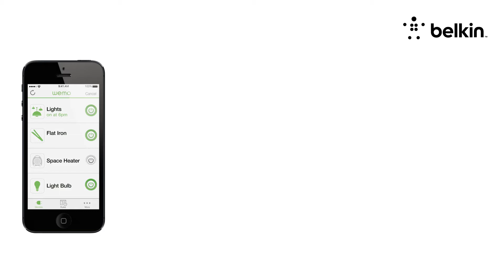Bekin Wemo Insight Switch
Control electronics remotely using your phone or tablet. Create schedules that turn your electronics on or off. Monitor your energy usage and cost – then make changes to save money on your energy bill. Learn more about the Belkin Wemo Insight Switch at cellcom.com.